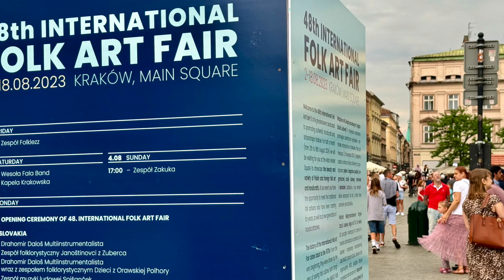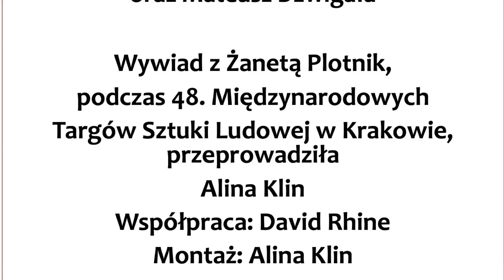"Polish Weekly" presents "Zakuka" and Żaneta Plotnik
In this video, Żaneta Plotnik, the lead singer of the Polish band "Zakuka" talks with "Polish Weekly" about the band, and their musical inspirations. "Zakuka" plays both traditional Polish folk songs in contemporary arrangements (alternative folk, alternative pop, electro folk, world music), and original music. The group was founded in 2018 in Opole (Lower Silesia), by Żaneta Plotnik and guitarist Jakub Mitoraj.  The song and the interview were recorded during the 48 International Folk Art Fair in Kraków, on August 4, 2024.